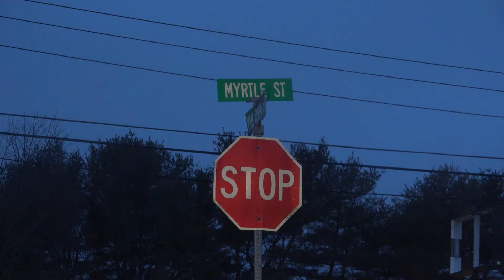Two men stabbed on Myrtle Street in New Bedford on Tuesday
New Bedford police were called to the scene of a reported stabbing of two men near the intersection of Myrtle and Van Buren streets around 7pm on Tuesday. Suspect reportedly fled the scene in a black Nissan Maxima. No further info at this time.

Video by Carlos Pimentel Felix.